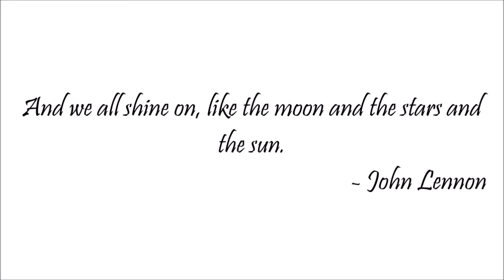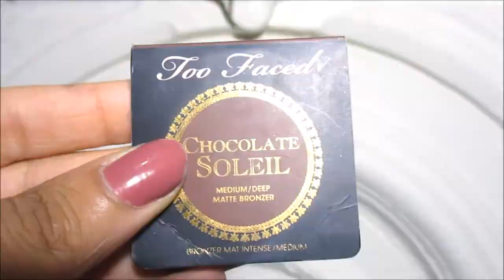MY EVERYDAY MAKEUP | SimplieLeslie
Anyways I hope you guys enjoyed! Love you guys! ... (insert heart here) :)

STALK ME!

If you are reading this, in the comments, create a silly sentence .